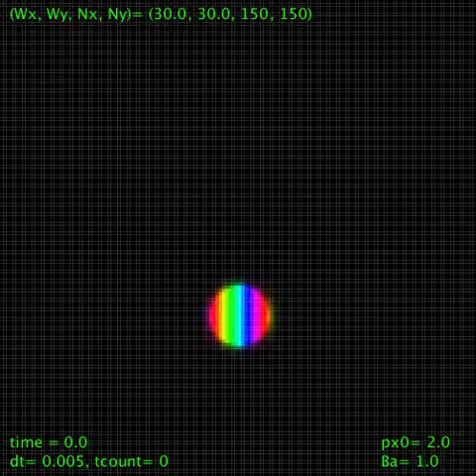Cyclotron motion of an electron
A trial for a new integration (FDTD) scheme for the time-dependent Schrodinger equation describing the dynamics of an electron under the magnetic field. A mixture of some Landau orbits is expected to be seen. But, there may be some artifacts. So I have to continue to examine.